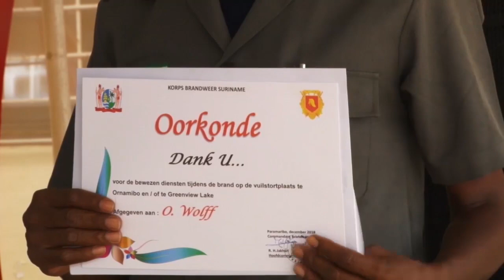28 12 2018 Jaarafsluiting KBS